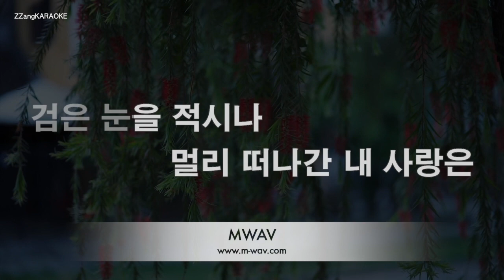[짱가라오케/노래방] 정동원-누가 울어 (미스터트롯) [ZZang KARAOKE]